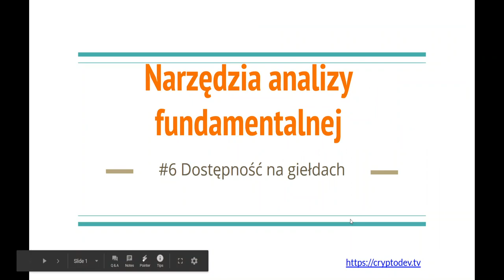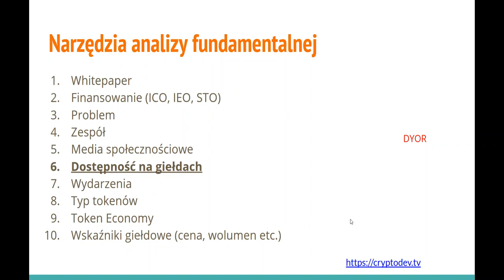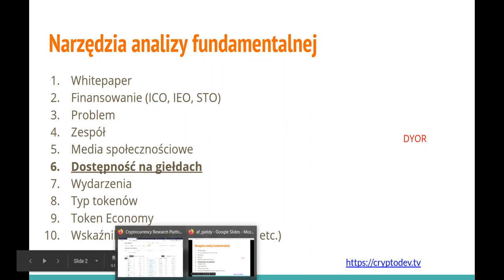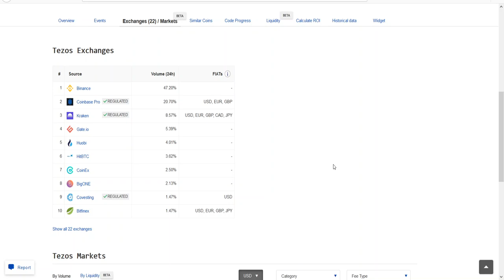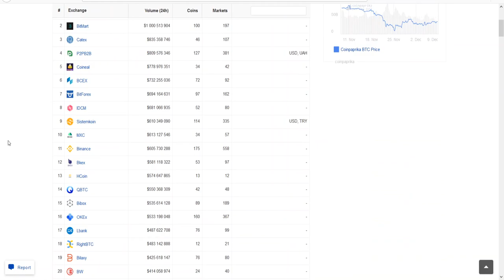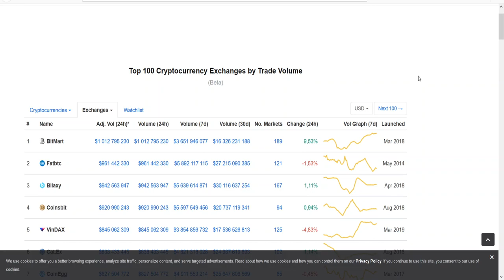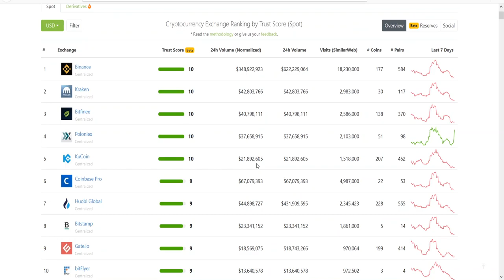💰 Jak analizować kryptowaluty? - Giełdy 🧰 (ANALIZA FUNDAMENTALNA)